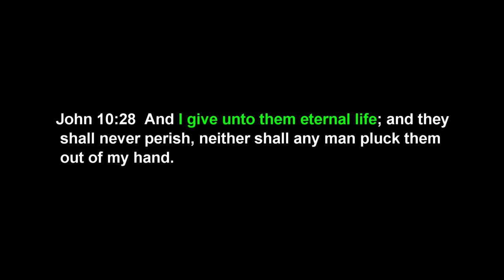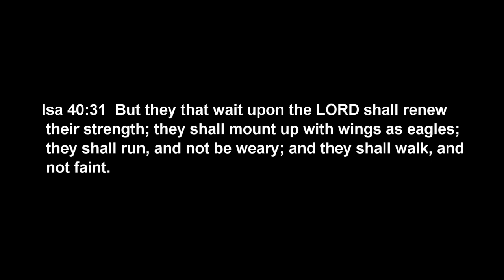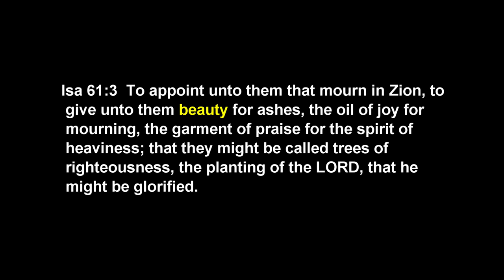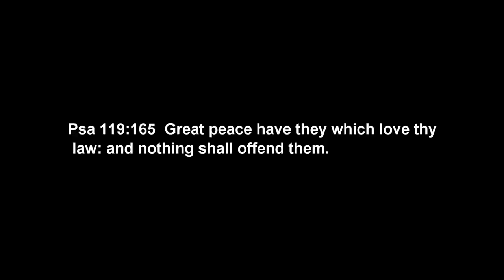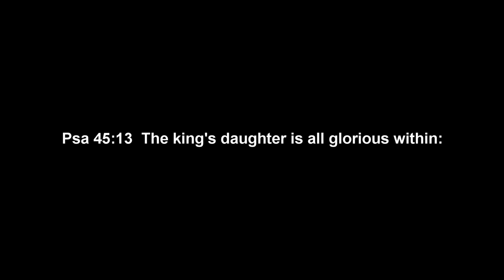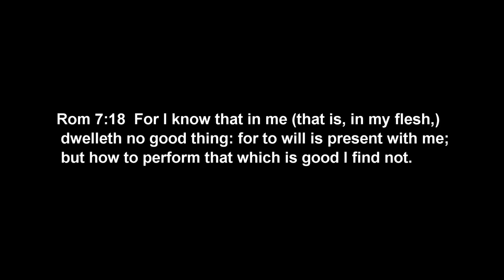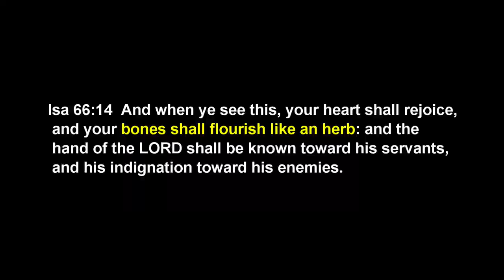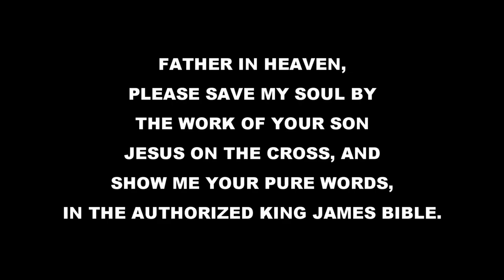836. The REAL Human 2.0 (9-19-22)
Some believe we will enter the fifth dimension of love and light, but what is the REAL next stage for humans?

Support Richard Bruce Truth Ministries

Richard Bruce
USA